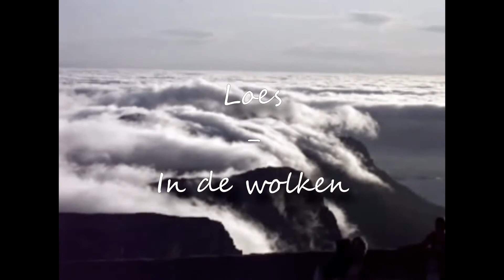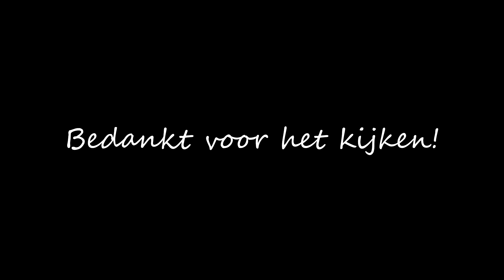Kerstliquids van Flavourtec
Loes reviewt wat kerstliquids van Flavourtec.